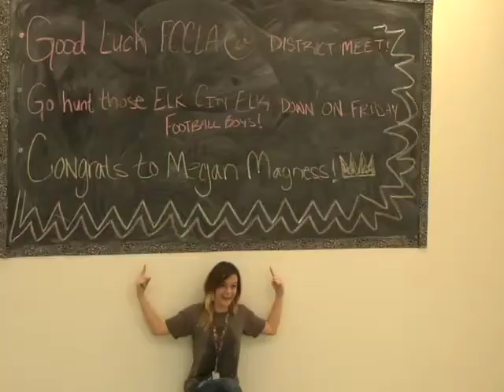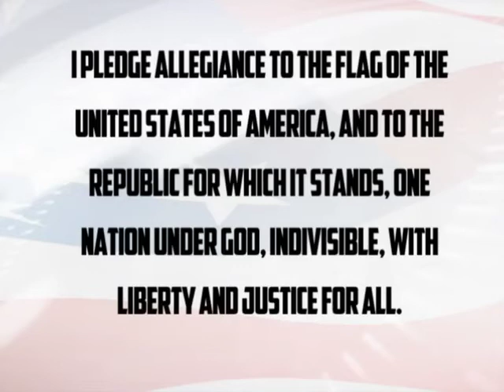September 30, 2013 - The Nest